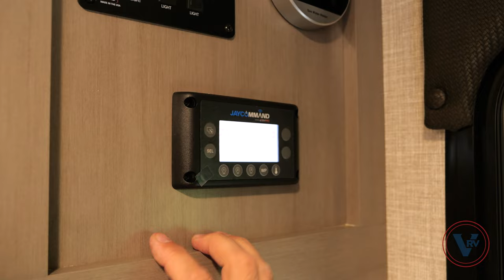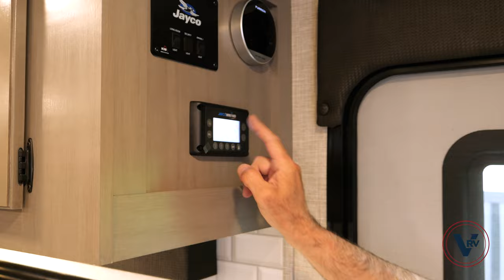2023 Jayco White Hawk 27RB | The Dream Couples Camper?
CHECK OUT:
2023 Jayco White Hawk 27RB: